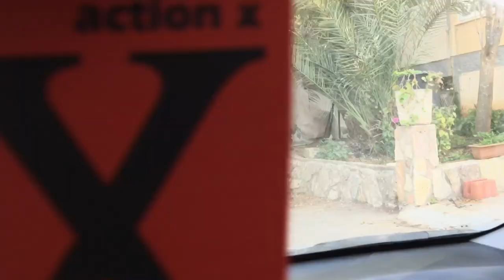Al Qabu Becomes Mevo Beitar —Palestine Becomes Israel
The magic of power with impunity transforms a Palestinian homeland into a Jewish-Israeli settlement.